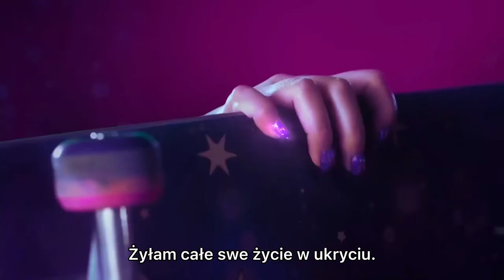Monster High: The Movie (2022) Zapowiedź | Napisy PL